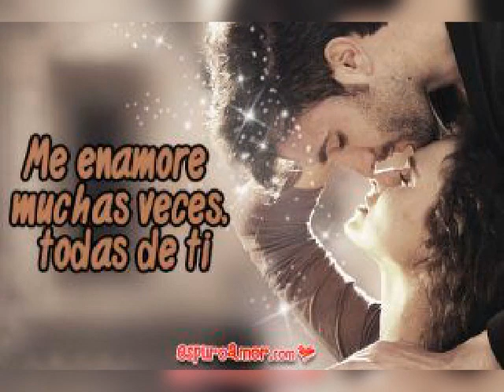Pídeme la luna, Luis Ángel Robelo cover.